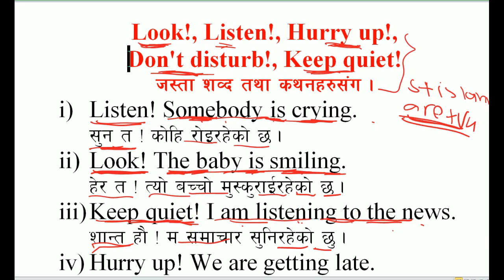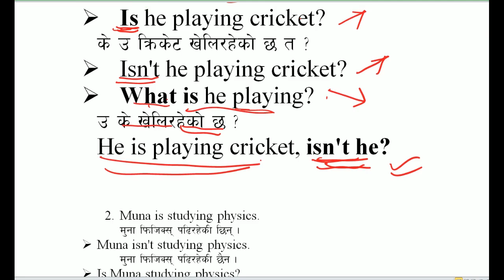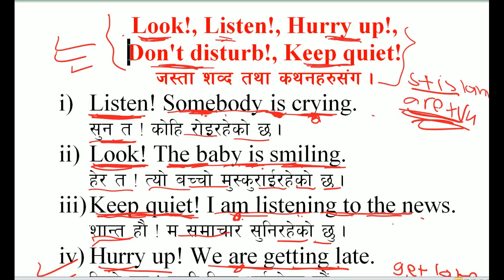Daily Speaking English Sentences with Nepali meaning || Learn English fast || The Best Preparation